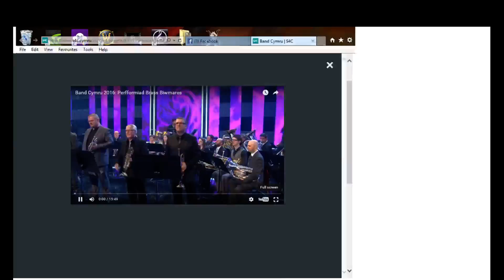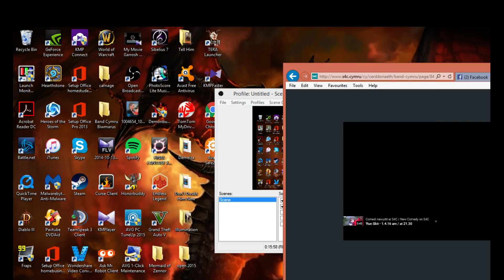Beaumaris Brass Band Cymru 2016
Our full Performance in the Band Cymru 2016.